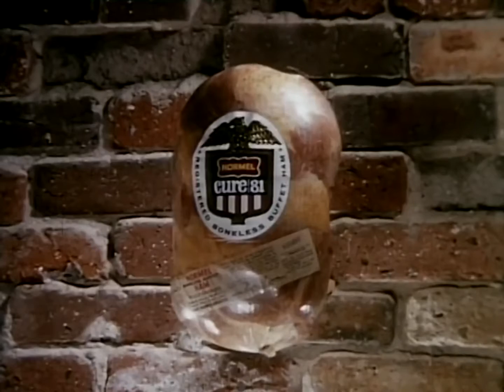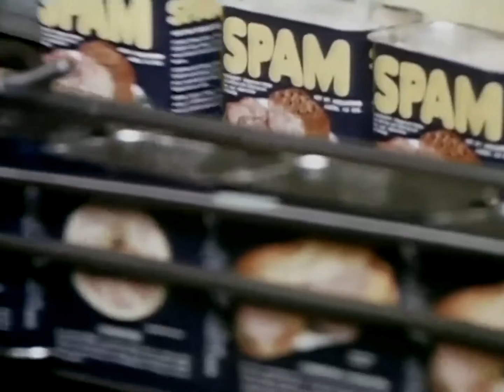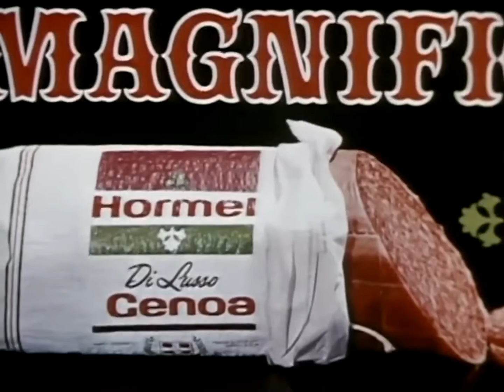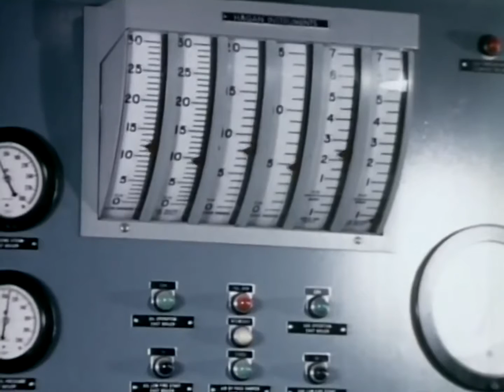Hormel Chili, Spam, & Dinty Moore Beef Stew This Is Hormel 1965 Hormel Meat Co ✪ Retro Document